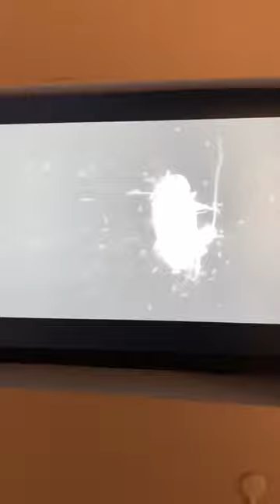NGUYỄN KHÔI artist | SƠ ĐỒ TẤT YẾU exhibition THỰC Oct 2023